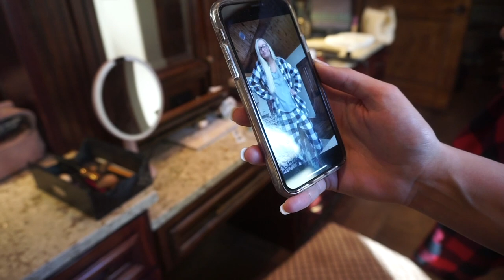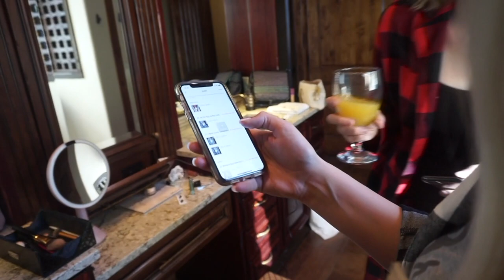WE VLOGGED OUR WEDDING DAY!! | OUR WEDDING VLOG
GUYS!! IT’S FINALLY HERE!! We vlogged our wedding day!! I am so excited to have this special video to look back on the best day ever!!

All my wedding details are linked through the like to know it app!!

Hope everyone is staying healthy & safe!! Also huge shoutout to everyone who has to leave the house everyday to go to work-you guys are truly rockstars & we all depend on you big time!! 🤍